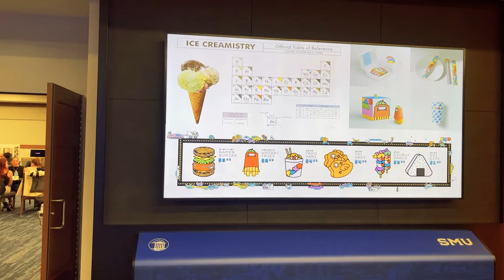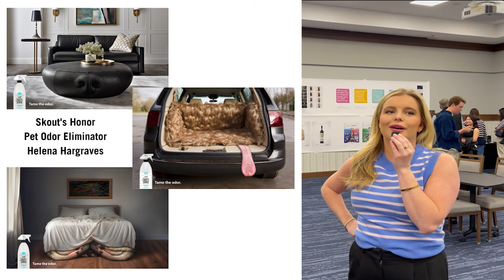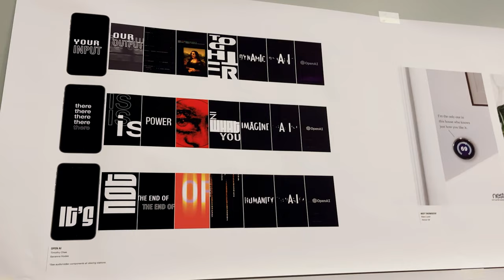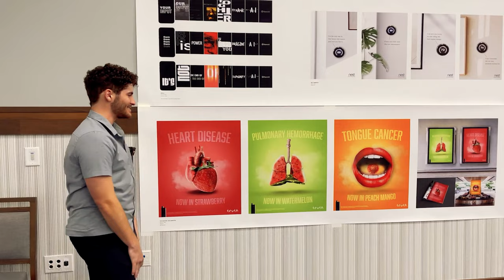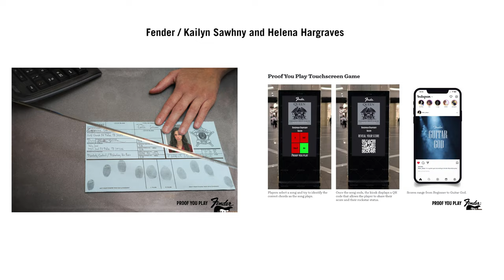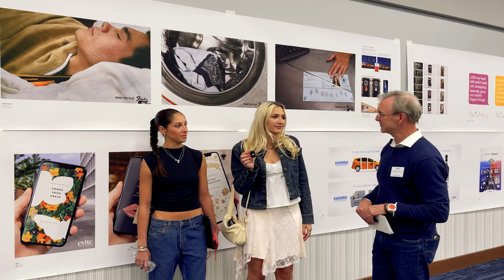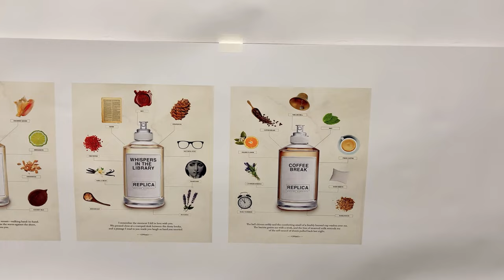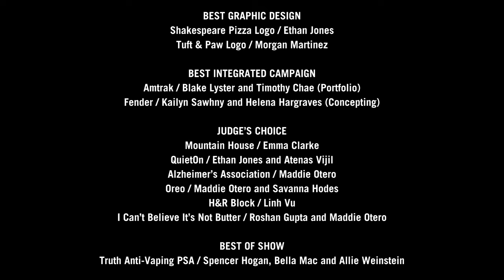Temerlin Advertising Institute Portfolio Night 2024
Our students outdid themselves once again at this year's SMU Advertising Portfolio Night. We asked professors, industry professionals, and students about their favorite works, the stories behind them, and more.

BEST COPYWRITING
Acorns / Morgan Martinez and Maddie Otero (Portfolio)
Seedlip / Callie Oden and Emma Clarke (Concepting)

Truth Anti-Vaping PSA / Spencer Hogan, Bella Mac and Allie Weinstein

BEST TV/VIDEO
Unite America / Morgan Martinez

BEST CRAFT
Skout’s Honor / Helena Hargraves

BEST GRAPHIC DESIGN
Shakespeare Pizza Logo / Ethan Jones
Tuft & Paw Logo / Morgan Martinez

BEST INTEGRATED CAMPAIGN
Amtrak / Blake Lyster and Timothy Chae (Portfolio)
Fender / Kailyn Sawhny and Helen Hargraves (Concepting)

JUDGE’S CHOICE
Mountain House / Emma Clarke
QuietOn / Ethan Jones and Atenas Vijil
Alzheimer’s Association / Maddie Otero
Oreo / Maddie Otero and Savanna Hodes
H&R Block / Linh Vu
I Can’t Believe It’s Not Butter / Roshan Gupta and Maddie Otero

Video by Amber Bormann